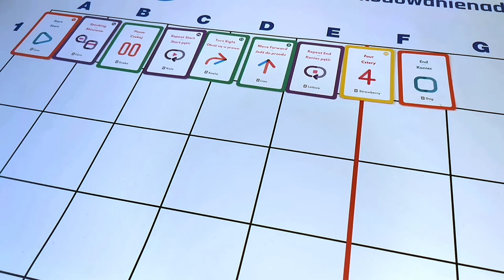Genibot #7 - Jak stworzyć program zawierający pętlę?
Wchodzenie po schodach, rysowanie kwadratu są to najprostsze przykłady, w których sekwencja czynności się powtarza. Podobnie, jeżeli w zadaniu dla Genibota rozkazy będą się powtarzać- jak to ma miejsce przy pokonaniu trasy kwadrat- możemy te, powtarzające się rozkazy, umieścić pomiędzy kartami funkcyjnymi (z fioletowym brzegiem) START PĘTLI … KONIEC PĘTLI.
Po karcie KONIEC PĘTLI musimy umieścić kartę numeryczną oznaczającą liczbę powtórzeń rozkazów, które umieszczono pętli.
Pętla może być jedną z wielu składowych programu. Możemy przed nią umieścić dowolne inne rozkazy np. pauza, mówienie.